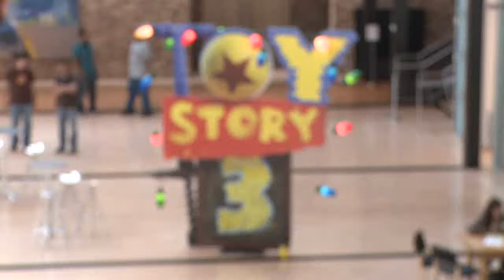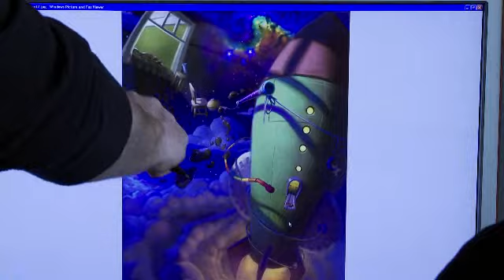Toy Story 3 - Into the Movie and Beyond Featurette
The dev team talks about melding the video game story to the movie in this developers' featurette.